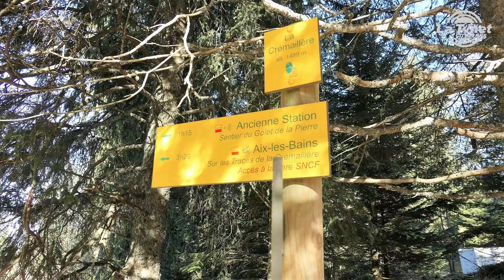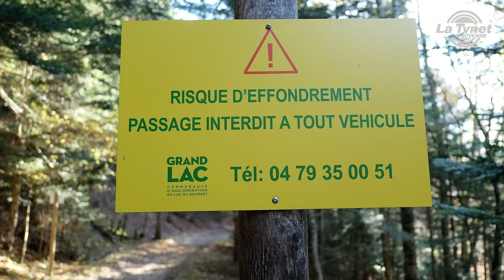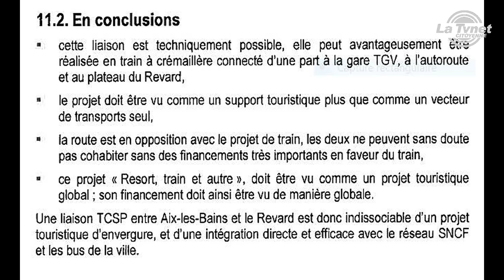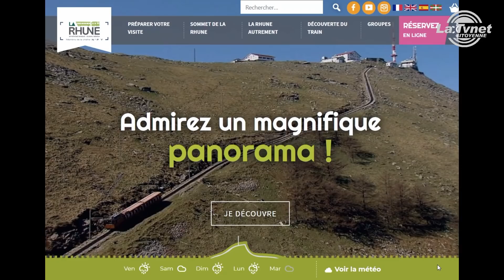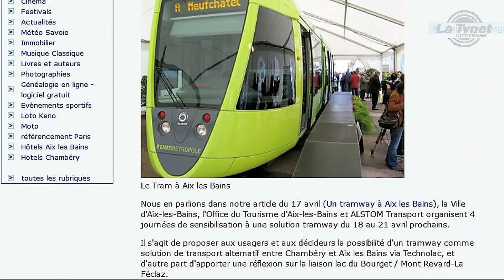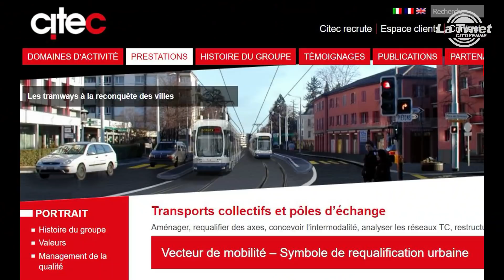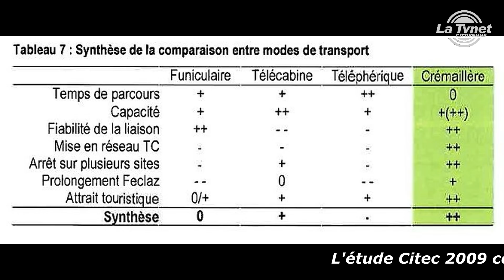Grand Lac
L'étude pour le projet de tram-crémaillère Lac-Aix-Revard relancée.
Conseil Communautaire de Grand Lac le 28 novembre 2018, premier point à l'ordre du jour: les travaux de confortements du sentier de la crémaillère. André Gimnenez, le seul conseiller d'opposition, prend la parole pour relancer le projet de tram-crémaillère entre le Lac du Bourget, la gare SNCF, Aix centre, l'autoroute, et le plateau du Revard. Dominique Dord, président de Grand Lac, accuse la Tvnet Citoyenne d'être là uniquement pour filmer cette intervention. d'une maniére non pas citoyenne mais militante... pour satisfaire D Dord,  nous consacrons donc un reportage complet sur ce seul point de l'ordre du jour !
Certes un peu long, mais on y voit quelques maires montrer les muscles face au président...